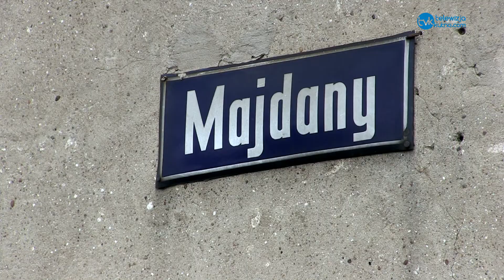Powstaną nowe mieszkania dla osób potrzebujących.